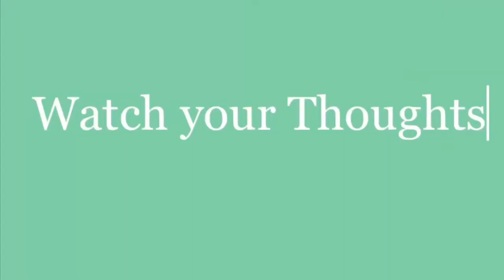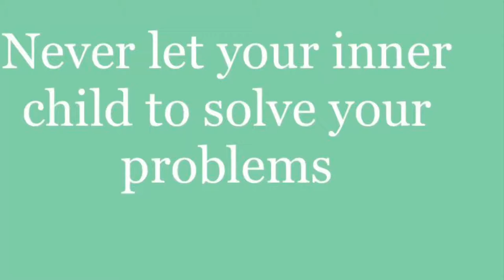From Anxiety to love | what is anxious attachment and how to change it |Love addiction |Relationship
In this video I’ve explained about anxious attachment and ideas to change this attachment to a secured attachment.
        Your style of attachment was formed at the very beginning of your life, during your first two years.  Once established, it is a style that stays with you and plays out today in how you relate in intimate relationships and in how you parent your children. Understanding your style of attachment is helpful because it offers you insight into how you felt and developed in your childhood. It also clarifies ways that you are emotionally limited as an adult and what you need to change to improve your close relationships and your relationship with your own children.

Attachment style👇🏻👇🏻